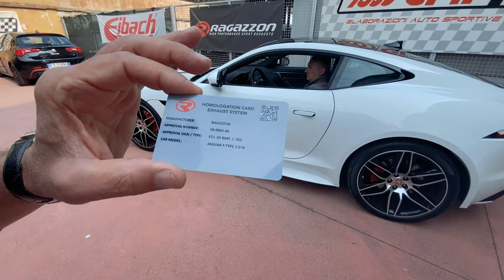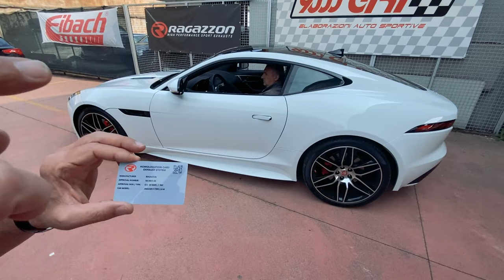Jaguar F Type 2023 | Jaguar F Type car tuning | elaborazione Jaguar F-Type sound test | 9000 giri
Oggi parliamo di Jaguar f type sound test e vediamo come abbiamo elaborato questa vettura per conferirle un sound sportivo rendendola a tutti gli effetti una Jaguar da corsa.

9000 GIRI è il Centro Specializzato in Accessori ed Elaborazioni per auto sportive, oltre all'Abbigliamento F.I.A. espressamente dedicato ai piloti di auto da corsa.

JAGUAR F TYPE car tuning | elaborazione Jaguar F-Type sound test | Jaguar da corsa sound sportivo

Oppure telefonarci in sede:
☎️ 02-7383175